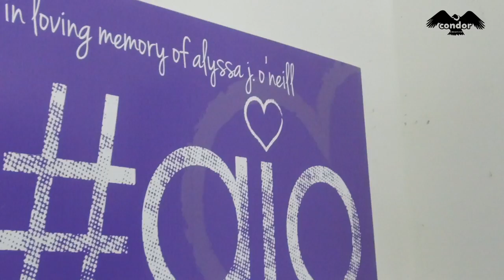Haircuts Are For The Boys - #011 - All New Condor VLog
ALL NEW CONDOR VLOG
Haircuts Are For The Boys
Location: ERIE PA, Continental Barber Shop, Humane Society of Erie
with Jason O'Neill, Jason Santos, Jake Scheloske & Karen Biebel

AJO Forever in Our Hearts